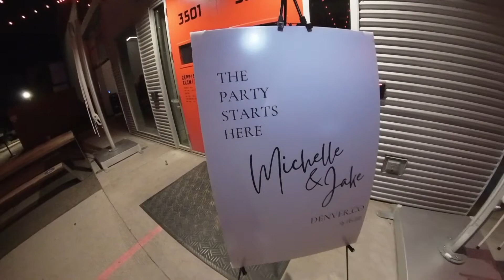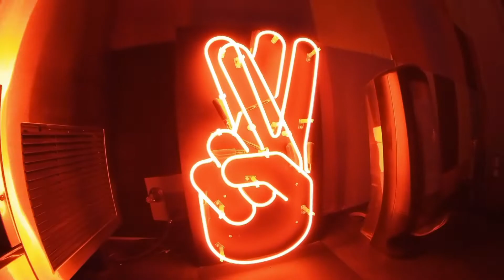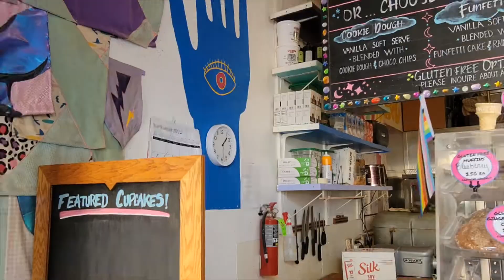Denver Colorado 2022 | Vlog 2